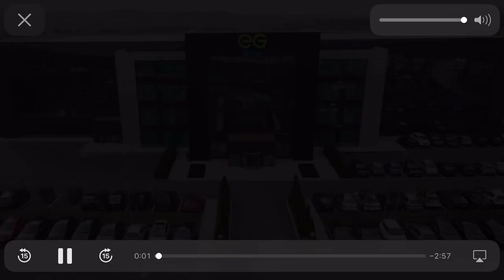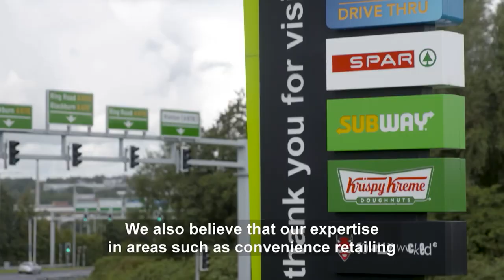ASDA : INTERVIEW - ISSA BROTHERS, EURO GARAGES GROUP - BLACKBURN ON ACQUIRING ASDA. MOHSIN & ZUBER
New British ownership will accelerate Asda’s strategy, building on the retail leader’s low-price heritage.

The Issa brothers and TDR Capital have together agreed to acquire Asda, Walmart’s wholly-owned UK business, for an enterprise value of £6.8 billion, on a debt-free and cash-free basis.

The highly attractive business has strong fundamentals and has shown impressive resilience through the Covid-19 pandemic. The brothers and TDR are excited to support the Asda management team in executing and accelerating their strategy to reposition the business and drive long-term growth.

The brother’s experience and expertise, particularly in convenience retailing and strategic brand partnerships, means they are uniquely placed to help Asda explore new opportunities for growth.

THE ISSA BROTHERS AND TDR CAPITAL TO ACQUIRE ASDA FROM WALMART

• New British ownership to accelerate Asda’s strategy, building on the retail leader’s low-price heritage
• The Issa brothers and TDR Capital to acquire Asda, with equal shareholdings; Walmart to retain an
ongoing equity investment
• The Issa brothers, together with TDR Capital, bring significant expertise in convenience retail and
brand partnerships to help Asda serve a wider base of UK shoppers
• Existing Asda management team to continue to drive the current growth strategy, with ongoing
access to Walmart’s global sourcing scale and innovation

2nd October 2020 - Walmart Inc. (“Walmart”), Asda Group Limited (“Asda”), the Issa brothers and TDR Capital announced that the Issa brothers, founders and co-CEOs of EG Group, a global convenience and forecourts retailer, headquartered in Blackburn, UK, and investment funds managed by TDR Capital LLP, a leading UK-based private equity firm, have together agreed to acquire Asda, Walmart’s wholly-owned UK business, for an enterprise value of £6.8 billion, on a debt-free and cash-free basis.
Under the new ownership structure, the Issa brothers and TDR Capital are acquiring a majority ownership stake in Asda. Walmart will retain an equity investment in the business, with an ongoing commercial relationship and a seat on the Board.
At a time of evolution in the UK food retail sector, the new owners will continue to build a strong and successful business, benefiting from fresh capital and expertise, as well as valuable links with the world’s largest retailer. The Issa brothers, backed by TDR Capital, will support and accelerate Asda’s existing strategy, which is anchored in delivering low prices and convenience to customers however they want to shop. Under the new ownership, Asda will continue to work closely with suppliers to provide best value ranges for customers in the categories that matter most to them.

The business will continue to be led by Roger Burnley who will form part of Asda’s Board alongside representatives appointed by the Issa brothers, TDR Capital and Walmart.
As well as accelerating Asda’s existing strategy, the Issa brothers will bring significant additional expertise, particularly in convenience retail and brand partnerships, drawing on their experience of building a global convenience retailer with more than 6,000 sites. They are well placed to support Asda in developing a compelling convenience retail proposition and taking it to market, and to advise on the development of strategic brand partnerships that will better enable Asda to address multiple consumer missions. Through these and other initiatives, the Asda leadership team and the company’s new ownership will be focused on building a differentiated operating model that will drive competitive outperformance and long-term growth.

Mohsin and Zuber Issa said: “We are very proud to be investing in Asda, an iconic British business that we have admired for many years. Asda’s customer-centric philosophy, focus on operational excellence and commitment to the communities in which it operates are the same values that we have built EG Group on. Asda’s performance through the Covid-19 pandemic has demonstrated the fundamental strength and resilience of the business, and we are excited to support Roger and his team as they continue to reposition the business to drive long-term growth.

“We believe that our experience with EG Group, including our expertise around convenience and brand partnerships and our successful partnership with TDR Capital, can help to accelerate and execute that growth strategy. After a successful period as part of Walmart we are looking forward to helping Asda build a differentiated business that will continue to serve customers brilliantly in communities across the UK.”

Mohsin Issa :

Founder and co-CEO, EG Group

“This isn’t just a financial investment for us.

“We feel that Asda’s customer-centric philosophy, its focus on operational excellence and commitment to the communities in which it operates, is closely aligned to the values we have built in EG Group.”